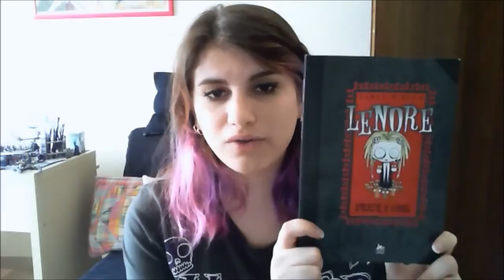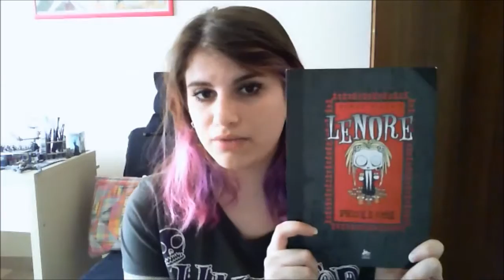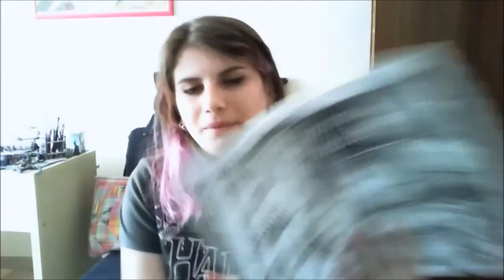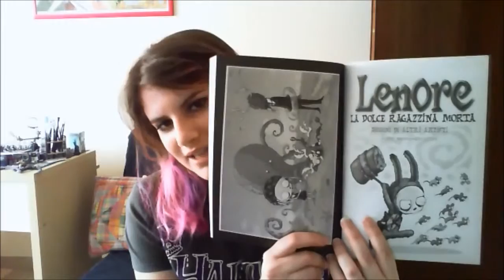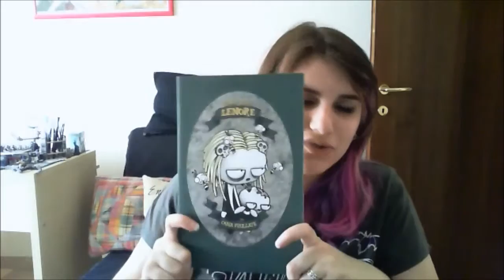Focus | Roman Dirge, Lenore e altre "storielle"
Ciao! Questo è un video in cui parlo prima di Lenore, Roman Dirge, Elliot Edizioni. Buona visione!

Anche I mostri nel mio pancino è edito Elliot Edizioni, qui il link al sito della casa editrice che presenta tutti i volumi:

Link a uno degli episodi del "cartone" di Lenore trovati su Youtube